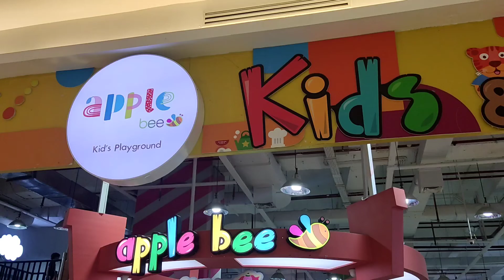APPLE BEE || MALL OF INDONESIA || KELAPA GADING